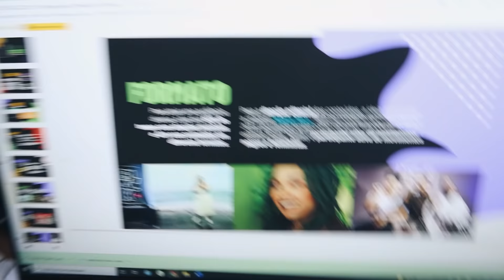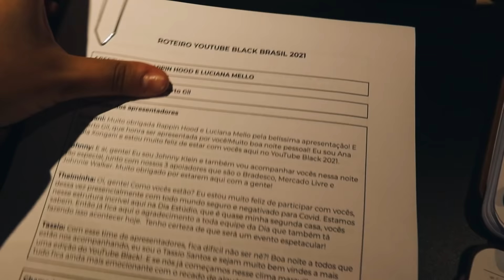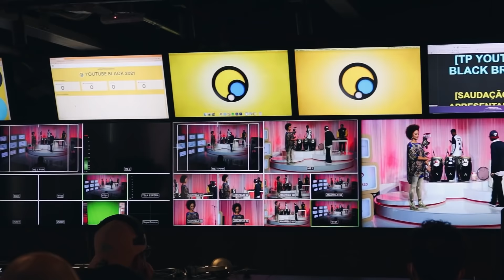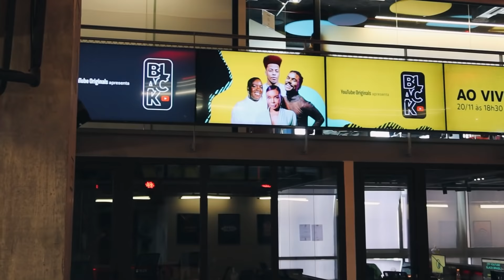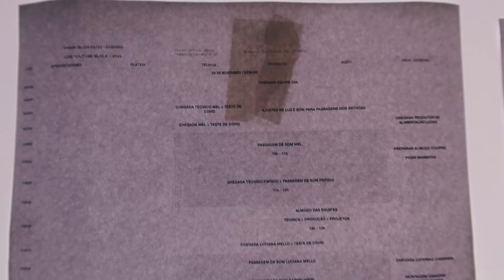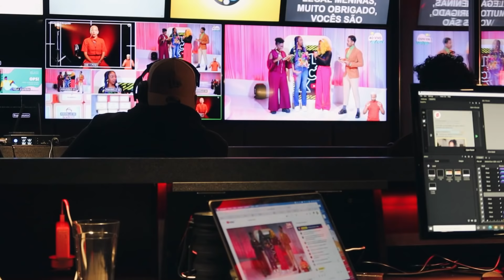VLOG: DIRIGI uma LIVE na @DiaTV - Bastidores do YouTubeBlackBrasil 2021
Vlog dos bastidores da live do YouTubleBlackBrasil que fui diretora editorial com a @DiaTV e mostrei tuuuuudo pra vocês sobre esse evento cheio de consciência, força, beleza e REFERÊNCIAS NEGRAS! Além de muuuuuitas músicas pra gente curtir!

Edição: Victor Guimarães: @dovicguima